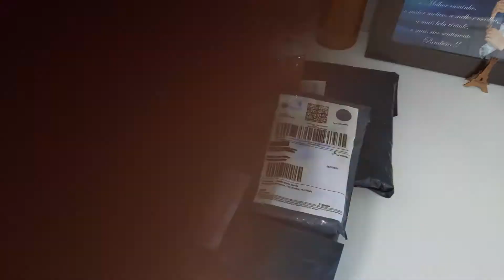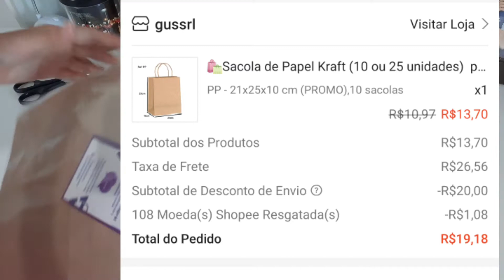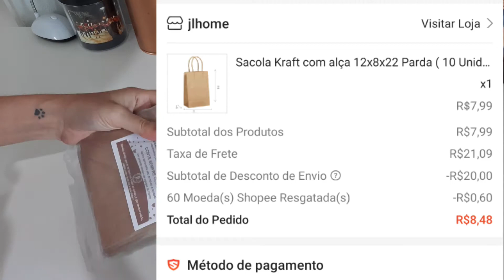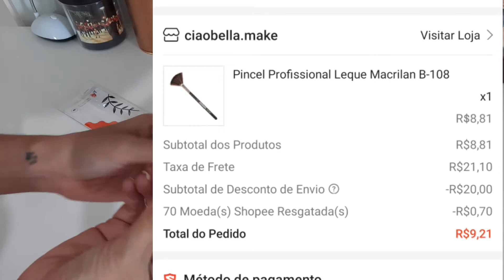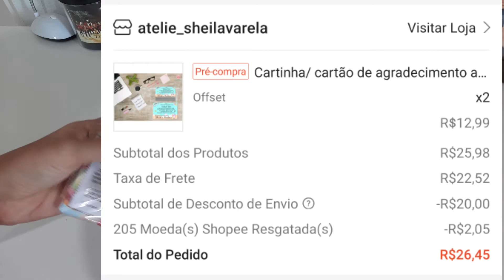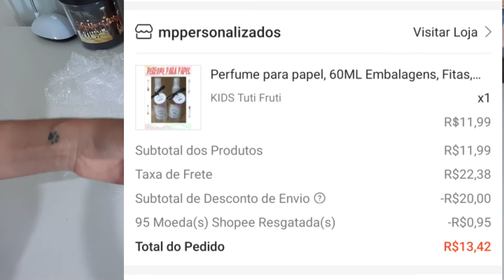Comprinhas Shopee #13 /Unboxing ( Variedades DIY )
Olá pessoal, nesse vídeo de unboxing, vou mostrar minhas comprinhas na Shopee, eu espero que gostem.